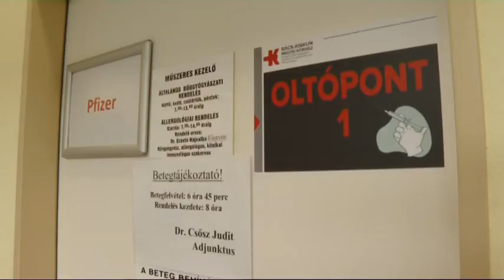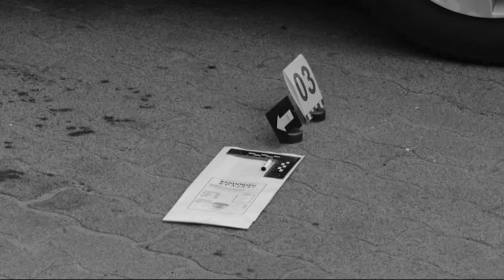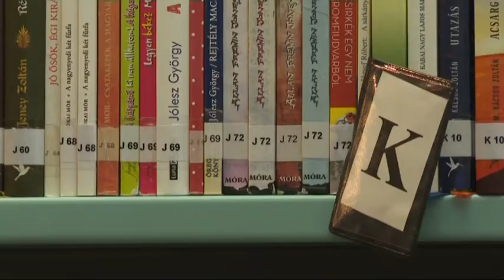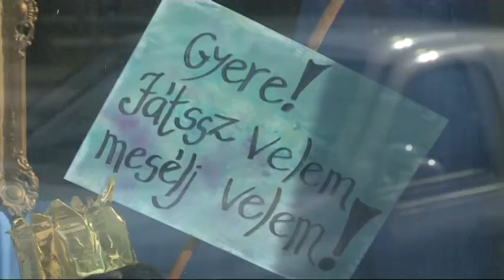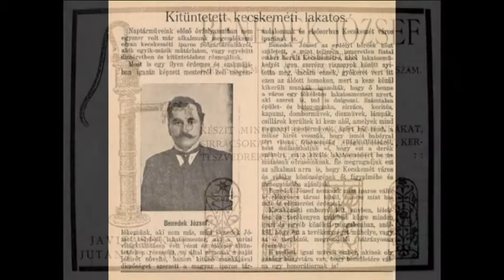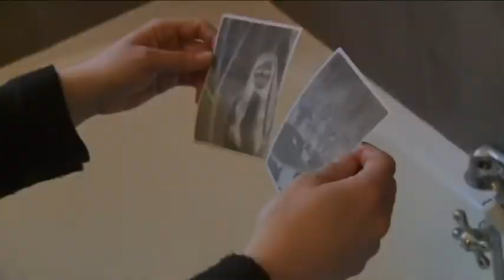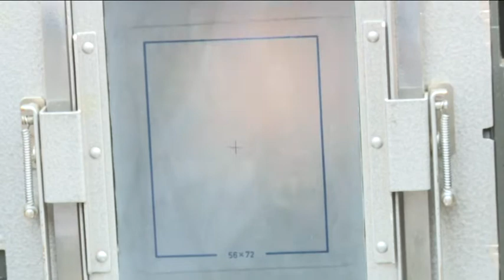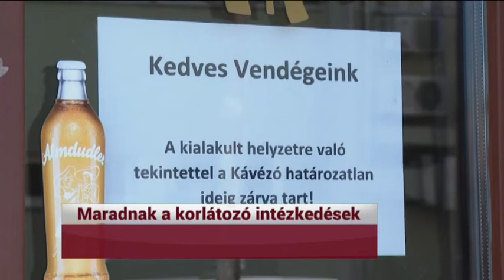HÍRÓRA (2021. március 19.)